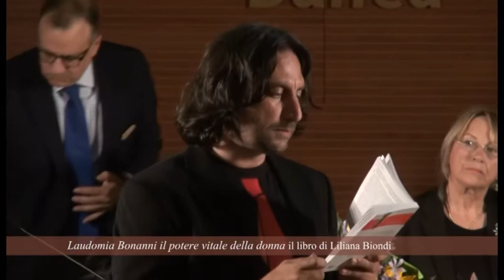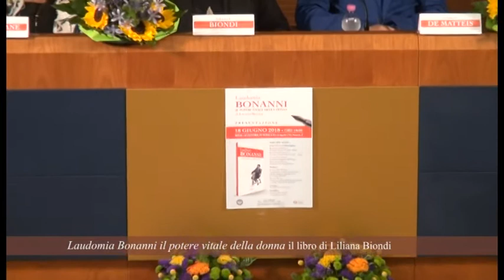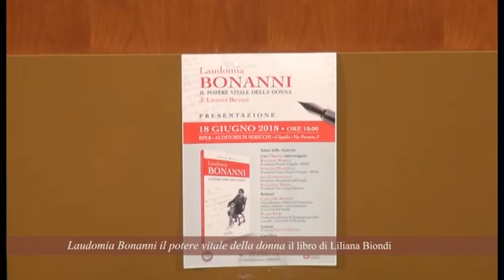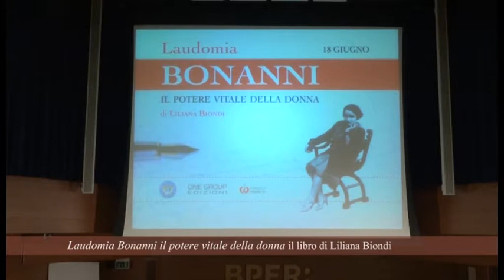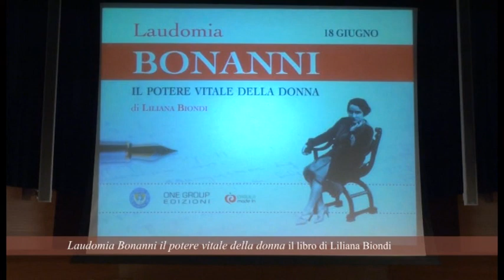Laudomia Bonanni il potere vitale della donna, il libro di Liliana Biondi